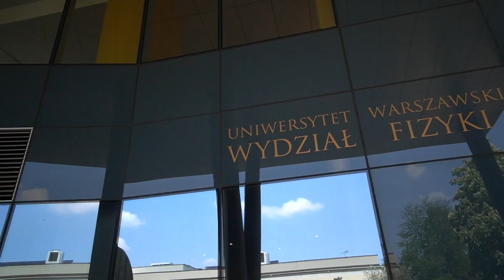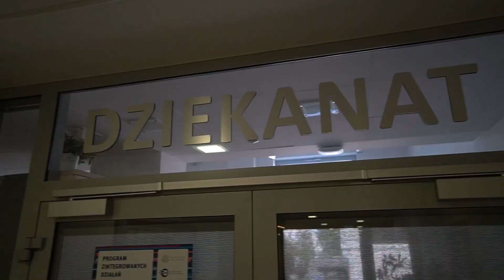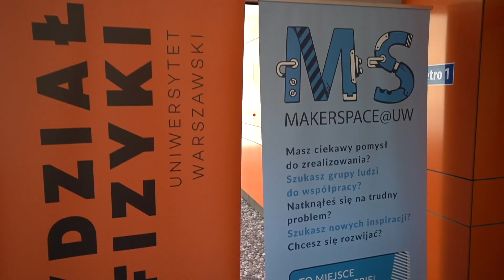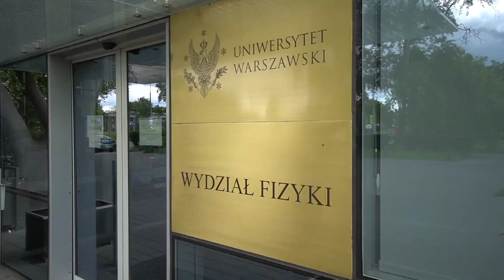Wydział Fizyki UW "studenckim okiem"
Film o Wydziale Fizyki przygotowany przez Samorząd Studentów FUW